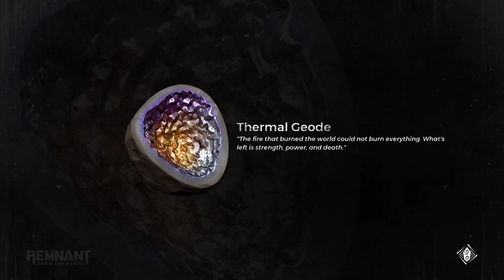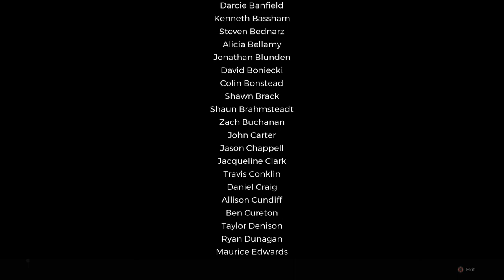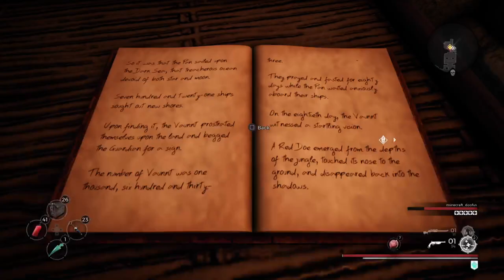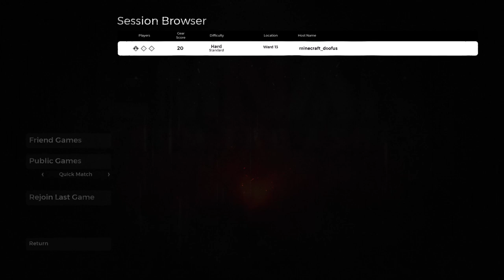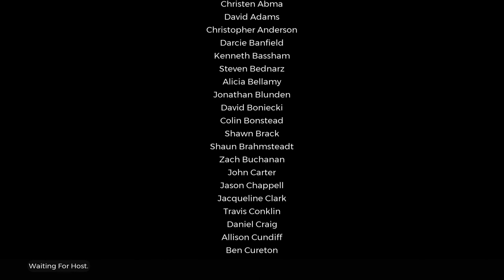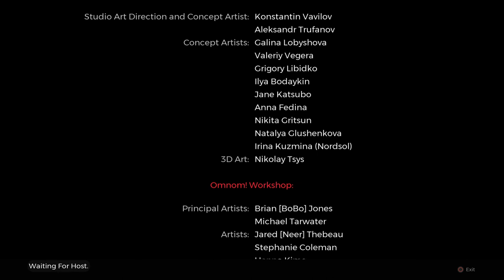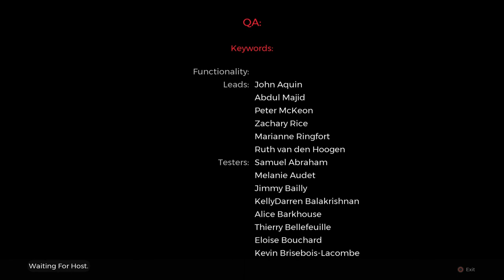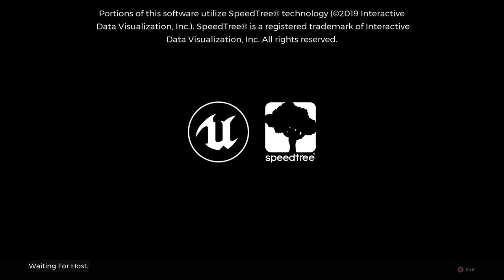Remnant From The Ashes Coop part 4 Story Finale